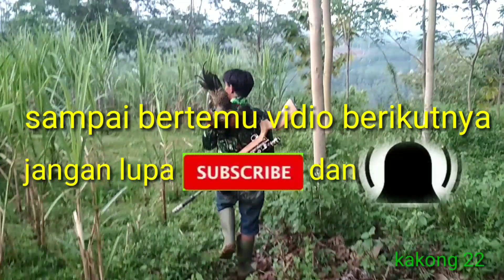CENGGER PUCET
Mohon ma'af ini konten berburu,bila tidak suka mohon skip aja,🙋